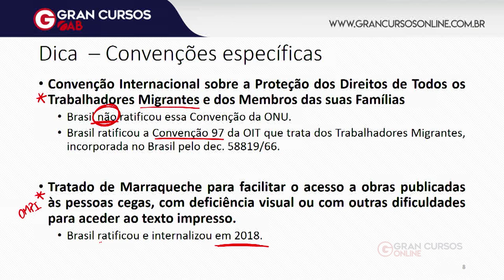OAB 1ª Fase: Dicas de Direitos Humanos | Tratados | para o XXIX Exame